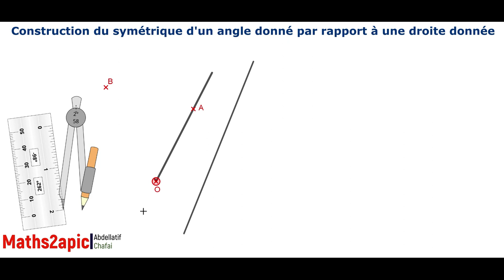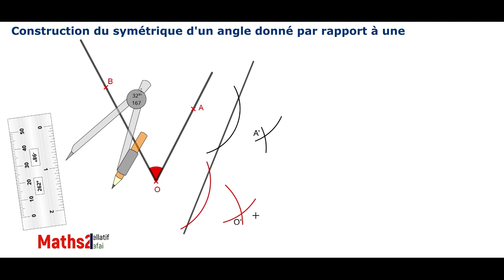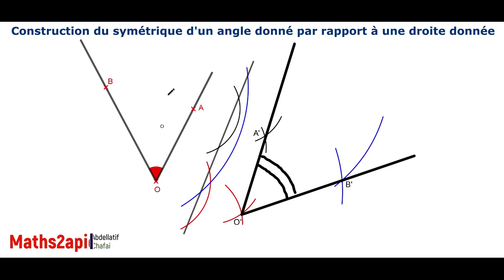Construction du symétrique d'un angle donné par rapport à une droite donnée.